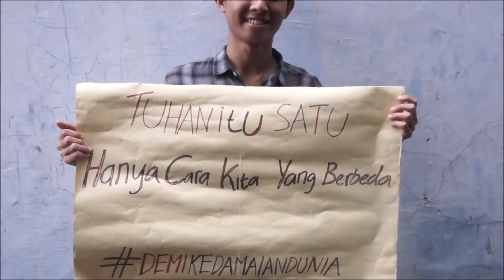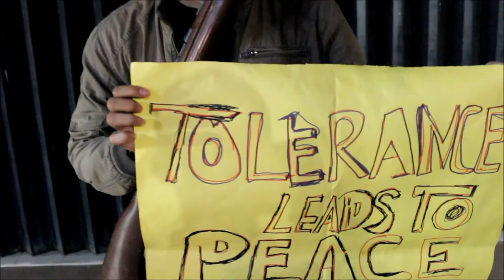Bobby - Demi Kedamaian Dunia (Official Music Video)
Pencipta : Sudarmono